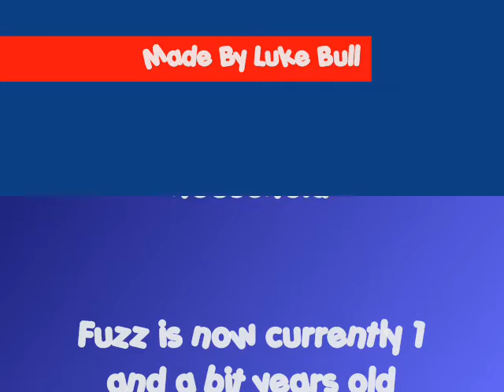Cavilier king charles spaniel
Heres my cavilier king charels spaniel hes now 1 year old.